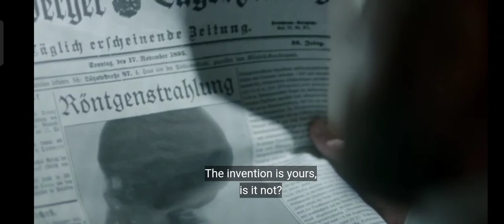Genius Ep. 3 Roentgen discovers the x-rays and Philipp Lenard discussing the discovery with his wife